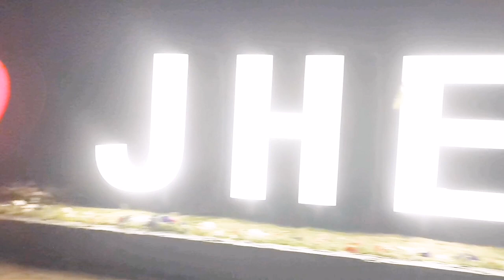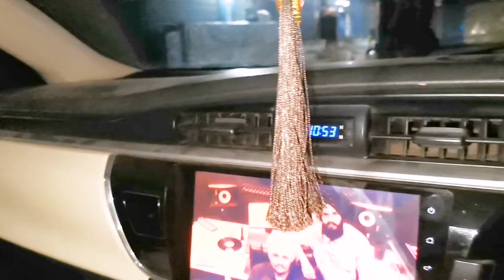Went with friends to car buying |Ahmad Ali Vlogs